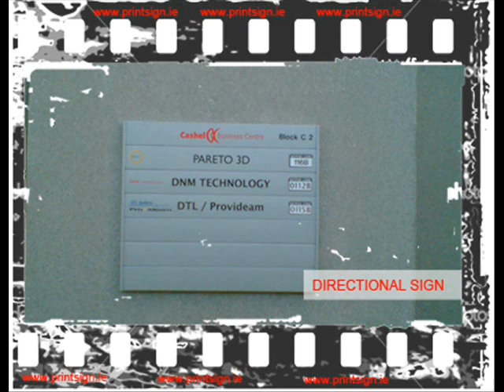PrintSign various sign and graphics